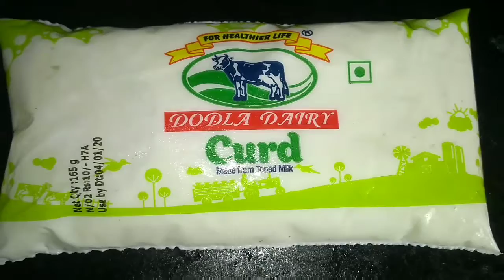How to do hair spa at home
Take one Bowl and add 2 egg white, 2 banana ,half cup curd, and aloe Vera gel,, mixed well.. then apply your scalp and full hair.  Leave it 40 minutes then wash your hair with mild shampoo.. it will give so soft ad smooth hair, and it will remove also damaged hair..